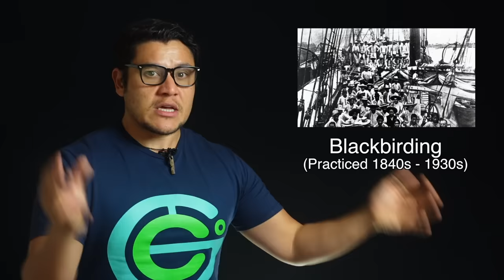Geography Now! VANUATU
Welcome to the world's most beautiful catastrophe.

1905 N Wilcox ave, # 432

Otherwise Teach us if you are from a country we are doing!